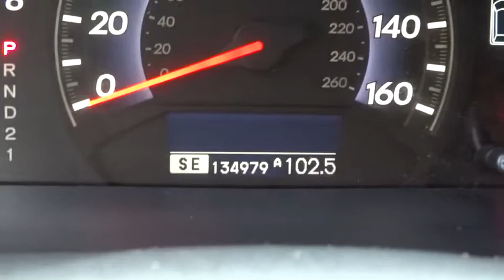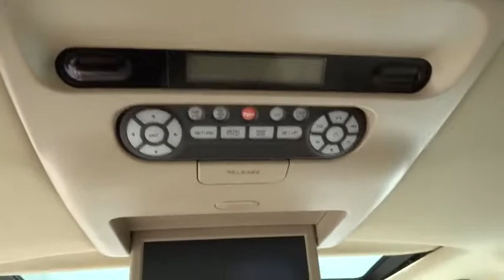2007 Honda Odyssey Concord, Charlotte, Gastonia, Matthews, Huntersville, NC 142950B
2007 Honda Odyssey
2007 Honda Odyssey 5dr Touring w/RES & Navi - Stock#: 142950B - VIN#: 5FNRL388X7B001338

This 2007 is Hendrick Affordable and has Navigation. Hendrick Affordable Pre-Owned gives you a Limited Powertrain Warranty for 3 months or 3,000 miles as well as 24hr Roadside Assistance, Trip Interruption and Vehicle Rental Coverage. This Hendrick Affordable Pre-Owned vehicle had to meet strict requirements and was put through a comprehensive 34-point vehicle inspection. Call or e-mail to setup an appointment today! Remember, Hendrick Concord has you covered with its 120 day first ding, scratch or interior stain removal. Honda ODYSSEY: QUALITY LIKE YOU'VE NEVER SEEN BEFORE: 3-month/3,000 Mile Limited Powertrain Warranty, 24/7 Roadside Assistance, Rental Coverage: up to 3 days at $30 per day not to exceed $90 per occurrence, Trip Interruption Service: hotel, transportation, meal reimbursement, Multi-point Vehicle Inspection; detail mechanical inspection, CARFAX Vehicle History Report 5 Star Driver Front Crash Rating. 5 Star Driver Side Crash Rating. THE AFFORDABLE WAY TO OWN THIS ODYSSEY: This Odyssey is priced $800 below Kelley Blue Book. KEY FEATURES ON THIS ODYSSEY INCLUDE: Leather Seats, Third Row Seat, Navigation, DVD, Sunroof, Quad Bucket Seats, Power Liftgate, Rear Air, Heated Driver Seat, Back-Up Camera, Premium Sound System, Satellite Radio, Multi-CD Changer, Aluminum Wheels, Dual Zone A/C Rear Spoiler, Power Third Passenger Door, Privacy Glass, Keyless Entry, Remote Trunk Release. BEST IN CLASS: THE Honda ODYSSEY: Great Gas Mileage: 26 MPG Hwy. WHO WE ARE: We devote ourselves to helping and serving our customers to the best of our ability. It is our honor to have you come in to our dealership and drive the vehicle of your dreams home. Our goal is to offer the most modern and convenient access to up-to-date and accurate information, which our customers have come to expect and rely upon for all their automotive needs. Pricing analysis performed on 9/17/2014. Fuel economy calculations based on original manufacturer data for trim engine configuration. Please confirm the accuracy of the included equipment by calling us prior to purchase.